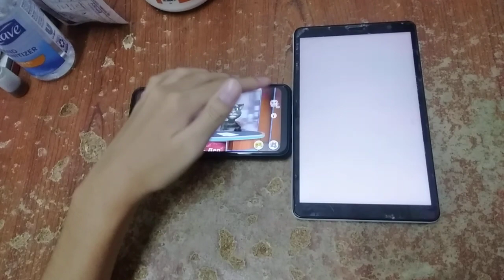Talking News & Talking Pato Echo 5698